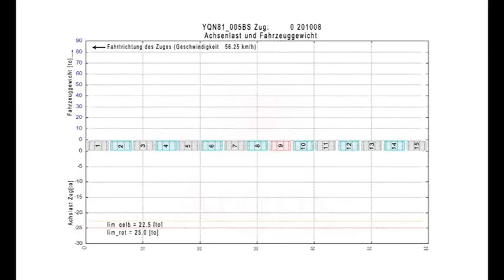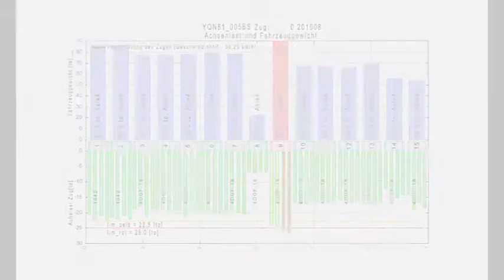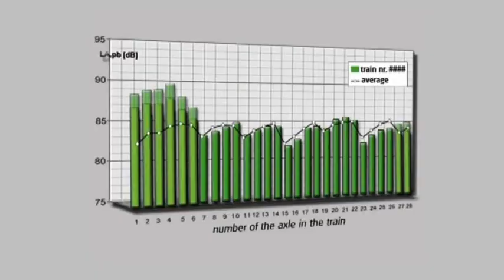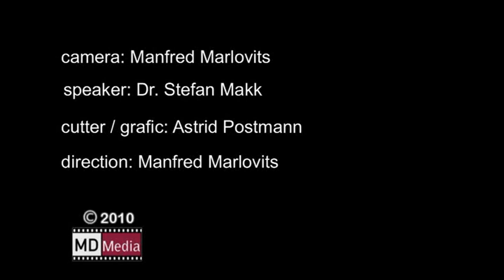Overview Argos System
Enhanced safety, more transparency, better protection --with Argos® Level 1/2/3
Today, cost efficient and safe rail operation is only possible
with automated monitoring facilities, which enable continuous
monitoring and are commercially viable.

Stationary local measuring points enable the continuous monitoring of vehicle status and superstructure load parameters and ensure a constant quality level. Measurements do not impede normal traffic. The vehicles do not need any additional equipment and vehicle identification systems (transponders), although such systems can be incorporated.
Argos® local measuring points do not require any specific measures in superstructure maintenance. Track sections quipped with the Argos® system can be tamped, ground and reprofiled as the rest of the tracks.